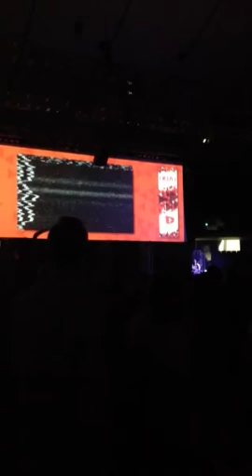VidCon Prom 2015: The Best Of VidCon Prom:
All the best bits and pieces: